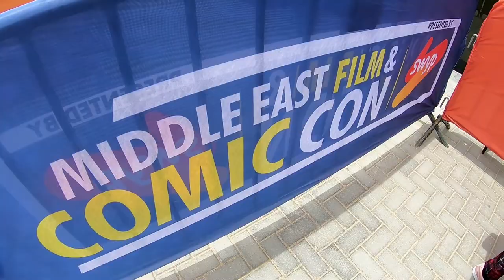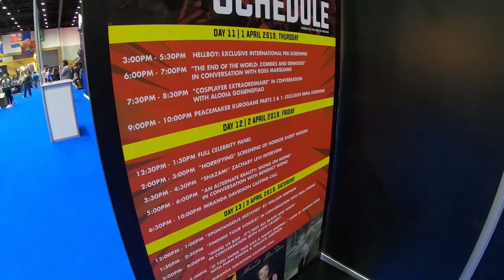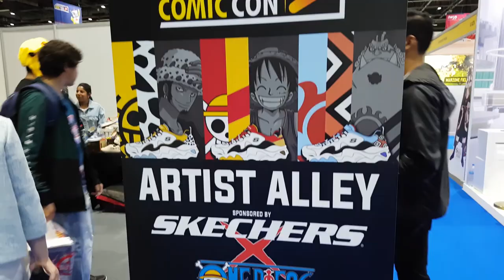Middle East Film And Comic Convention 2019_Highlights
Attended for the 3rd time this year of this con. Had so much fun.
Gear used:
GoPro Hero 6
Zhiyun 4 gimbal